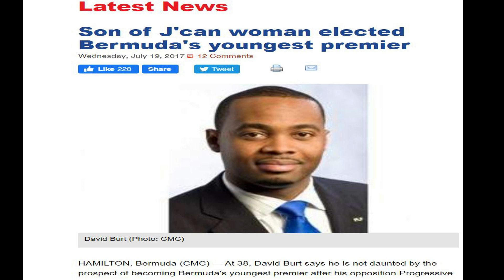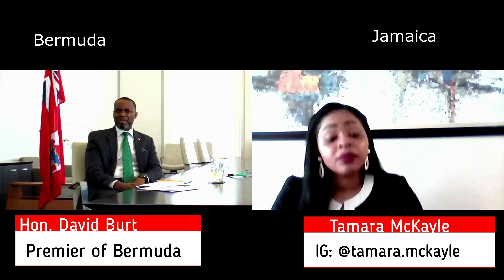🆕 LEADERSHIP MATTERS👉Hon. David Burt, Premier of Bermuda.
Premier the Hon. E. David Burt is Bermuda’s youngest Premier having taken office at the age of 38 years.
In this episode we learn about:
-life growing up with a Jamaican mother and Bermudan father
-how he rose to become the nation’s youngest elected leader
-why he walked away from Politics at age 31 but then returned shortly after
-his love of technology and the critical role it plays in the digital revolution
-his entrepreneurial and business pursuits
-the one book that revolutionized his life
-success strategies for leadership no matter your field or industry

Our channel has other similar videos regarding stories of inspiration, success and strategies  to make it in life.

About Me: I`m Tamara McKayle! A tenacious millennial wearing many hats… TV Presenter/Producer; Communication Specialist; Writer; Publicist; Motivational Speaker, Vlogger and more.